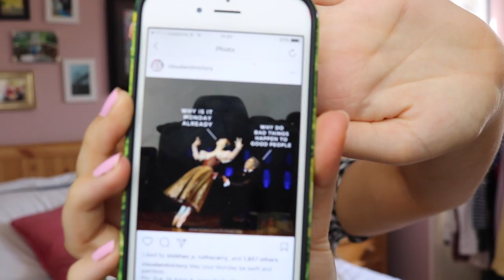People You Should Be Following | Preppy Style & more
People Mentioned ⬇︎